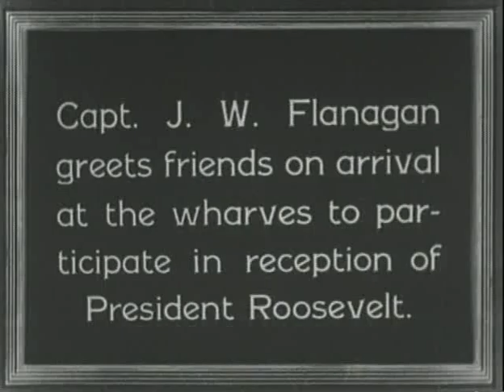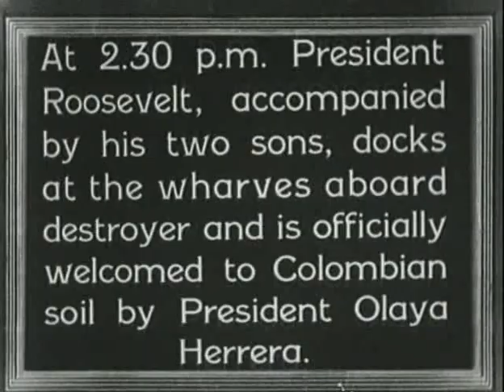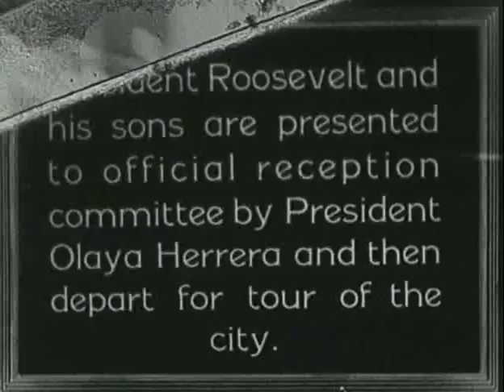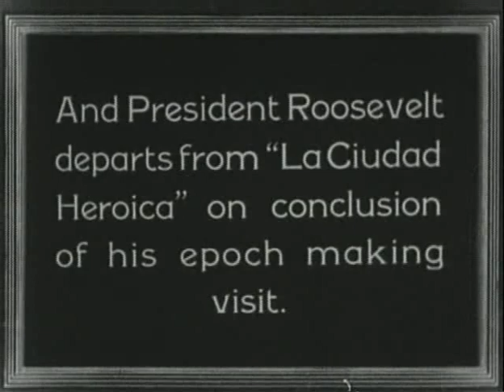FDR in Colombia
Silent film from the Franklin D. Roosevelt collection of his July 10, 1934 visit to Cartegnea, Colombia. FDR is greeted by Capt. J. W. Flanagan and meets with President Herrera.